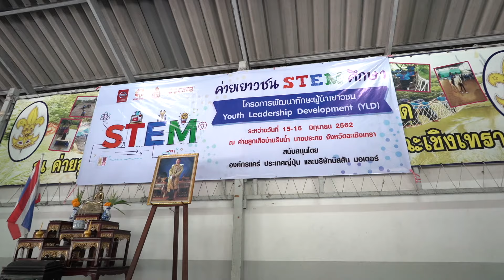Nissan ค่ายเยาวชน STEM ศึกษา Subtitle#2